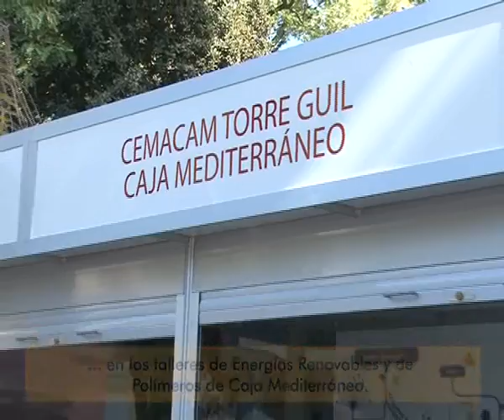Semana de la Ciencia en Murcia - Obra Social Caja Mediterráneo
Del 4 al 7 de Noviembre de 2010, el CEMACAM Torre Guil participa en la Semana de la Ciencia, sin duda, el evento más destacado que se organiza en la Región de Murcia en materia de divulgación científica, en el que participan decenas de instituciones y organizaciones como universidades, centros de investigación e institutos científicos.
Por el evento, que se celebró en el Paseo del Malecón pasaron más de 15.000 personas.